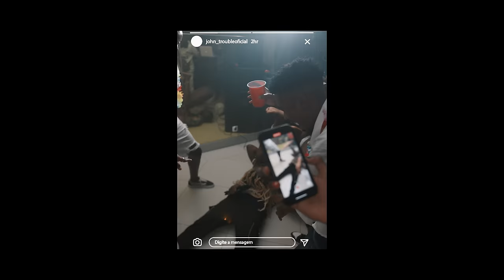John Trouble - Apupu (VIDEOCLIPE OFICIAL)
Subscreve e deixe seu comentário.

FICHA TENICA:
Artista:  John Trouble

Este videofonograma é um produto original. A cópia dele ou o reenvio do mesmo resultará em grandes implicações ao seu canal do youtube ou até a exclusão do mesmo.

This videophonogram is an original product. Copying it or resubmitting it will have major implications for your youtube channel or even deleting it.